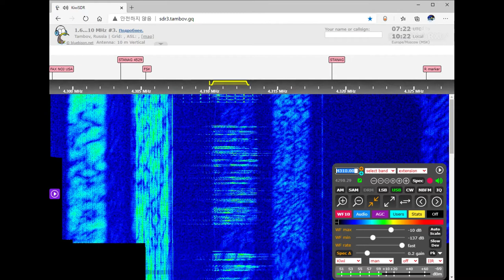The Goose Voice Message (December 19, 2020 07:21 UTC)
"The Goose" is a Russian military commandment network serving the Western Military District. It broadcasts on 4310 kHz during daytime, changing to 3243 kHz for nighttime.
"The Goose"  는 서부 군사 지구에 서비스를 제공하는 러시아 군사 명령 네트워크입니다 . 낮에는 4310kHz로, 밤에는 3243kHz로 방송합니다.